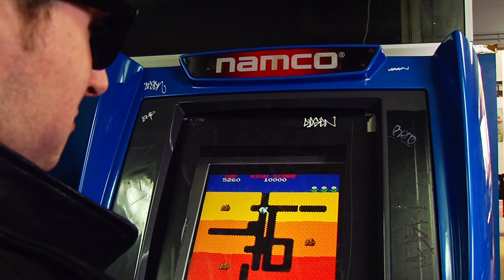DIG DOG - A Mockumentary Short Film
An experienced interviewer sits down with the world champion of the video game Dig Dug.

CAST:
Jared Lyons: Chad "N0ughty Dog" Dexter - @Falloutin3
Omar Afifi: Interviewer